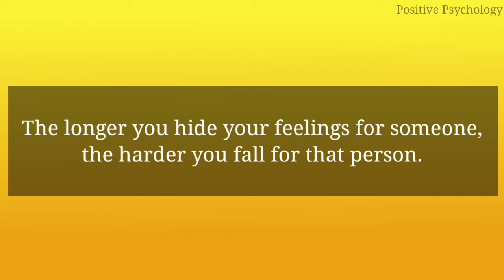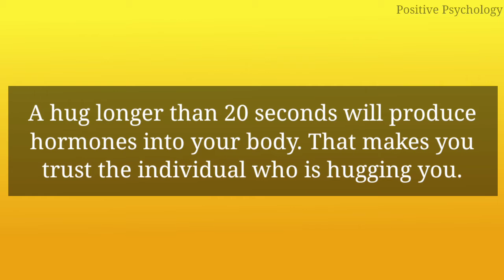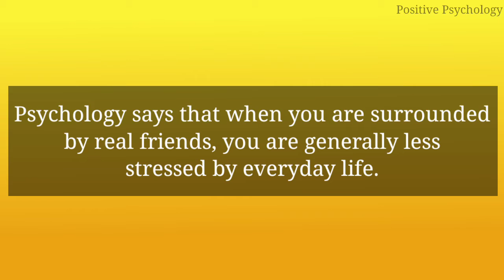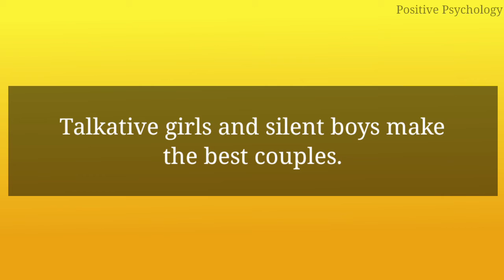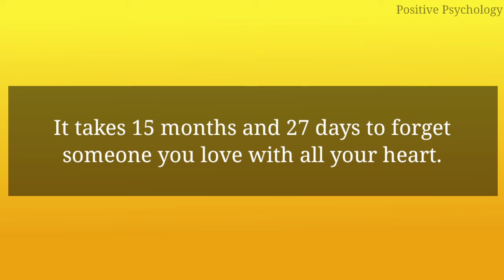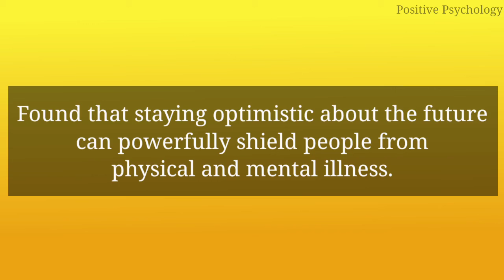the one who Masturbate 2 to 3 times a week have more...